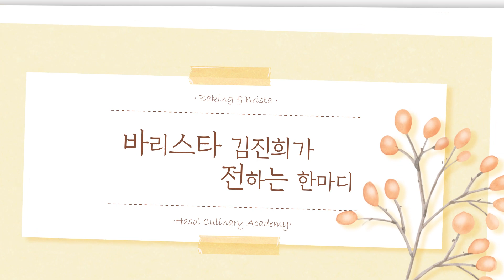[한솔요리학원] 바리스타 김진희의 '커피 한 잔'의 이야기 ☕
"바리스타라면 .을 추천하고 있어요!"
"제일 먼저 .을 제일 조심하셔야해요~"

커피의 매력에 퐁당 빠져버린
김진희 바리스타의 생생한 '커피' 이야기

00:00 자격증이 꼭 필요한가요?
00:14 자기소개
00:29 바리스타 김진희에서 강사 김진희가 되다
01:26 한솔에서 만나는 예비 바리스타
02:01 한솔 인천점만의 커피&음료 클래스
02:24 바리스타를 꿈꾸는 수강생들에게
02:48 바리스타 김진희가 전하는 한마디

한솔요리학원이 궁금하다면?